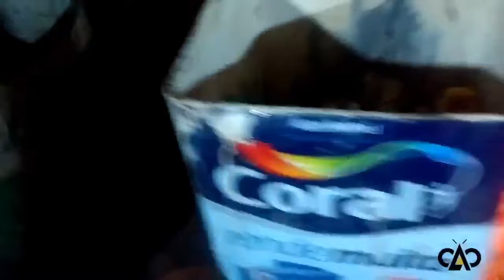Mix de Apicultura, Dicas e Manejo Resumindo um pouco do nosso Trabalho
▬▬▬ Contato ▬▬▬
⏩Leandro Petri

⏩ SR Apicultura
⏩ Acessórios e Equipamentos Apícolas

⏩ Videmaq
⏩ Indústria e Comercio de Suqueiras e Equipamentos Apícolas

Viva as 🐝🐝🐝